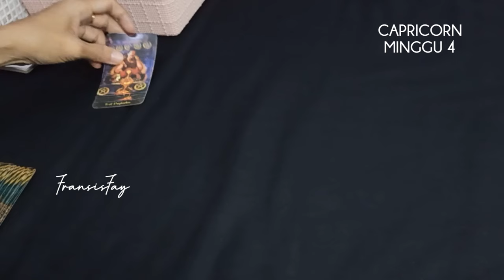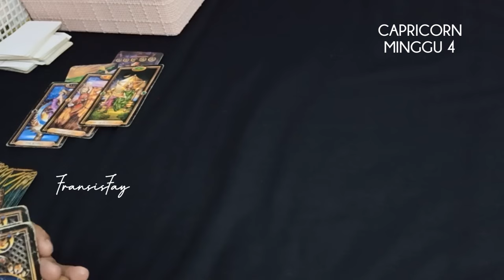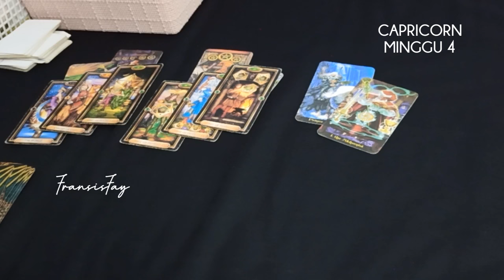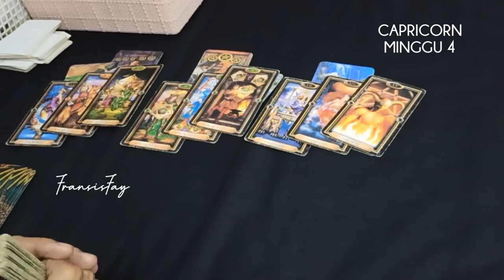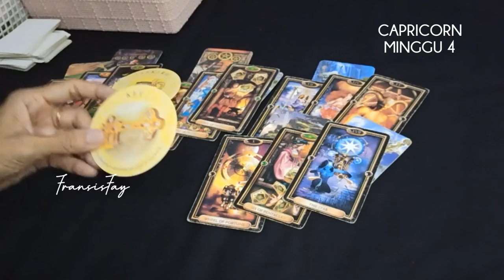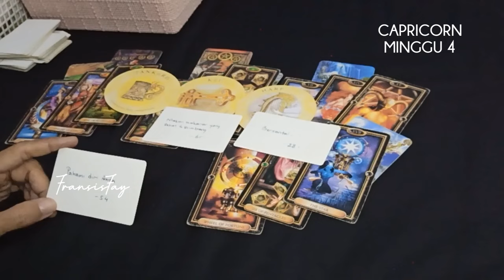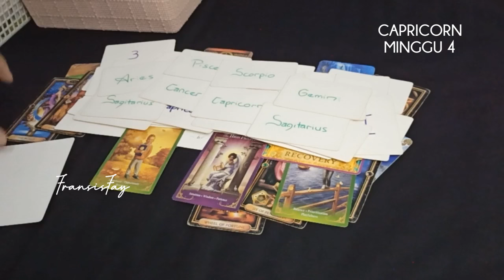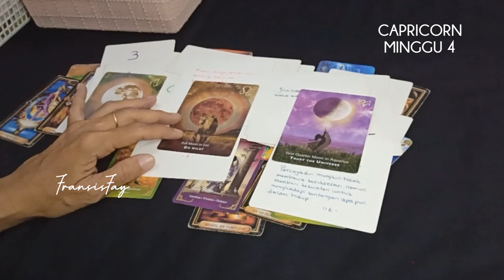KABAR BAIK ZODIAK CAPRICORN AKHIR NOVEMBER 2024♑RAMALAN TAROT MINGGU INI 25 NOV sd 1 DESEMBER 2024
ini adalah ramalan bintang zodiak Capricorn november 2024 terbaru hari ini secara umum.

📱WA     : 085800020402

👁 Psychic Reading.

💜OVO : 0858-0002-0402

Youtube.com/c/@fransisfay
Handle